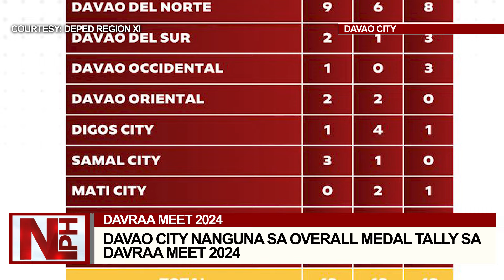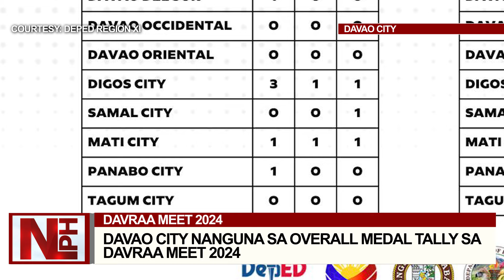DAVAO CITY NANGUNA SA OVERALL MEDAL TALLY SA DAVRAA MEET 2024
NAGPADAYAG SA IYANG SUPORTA SI DAVAO CITY MAYOR SEBASTIAN BASTE DUTERTE SA MGA ATLETA SA DAVAO CITY NGA MIHAKOT OG MEDALYA SA NAGPADAYON NGA DULA SA DAVAO REGIONAL ATHLETICS ASSOCIATION MEET 2024 SA UP MINDANAO SPORTS COMPLEX.
   ANG DAVAO CITY ANG NANGUNA KARON SA MEDAL STANDING